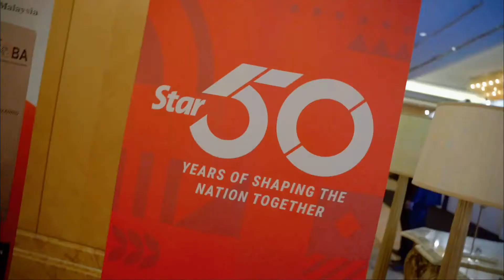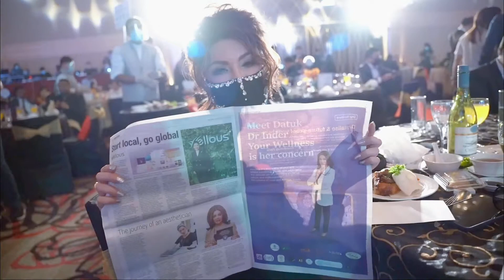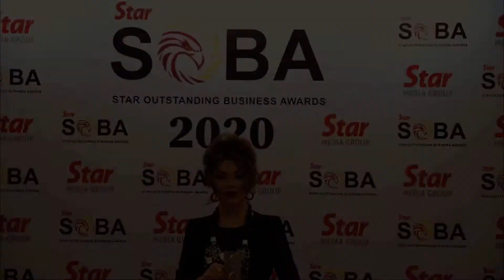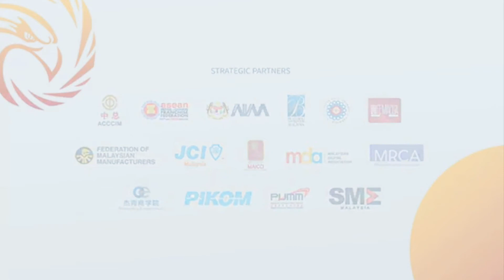Congrats Datuk Dr Inder - The SOBA for Female Entrepreneur Year 2020 Meritorious Achievement.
"Growing up as a young girl from a small town in Bedong Kedah, I looked forward towards being treated by my Dad for a chicken Chop and 2 scops of Ice creams once in a while. Never in my mind, I had a dream to be in the company of the best of the best top gun of the country’s entrepreneur receiving the prestigious The Star Outstanding Business Award for Female Entrepreneur Year 2020. I feel honored and humble. Thank you, The Star and all the main sponsors, for giving me this wonderful opportunity. The happiness and joy that I experience tonight will be a wonderful memory that I will cherish a lifetime. My ambition to become a dcctor was driven by my late Dad who believed in professional education. He believes no matter whether you are a boy or a girl, a good education will give you a solid foundation in the future. As a young doctor, I had the dream and ambition to
open my own practice, to be a good employer, help in nation building and of course to do a good job meeting all the expectation of my patients and delivering results. Receiving this award tonight is like a dream come true. I am indeed proud to receive it. The fairytale story in my mind is no longer a fairy tale but today with the help of The Star and all of you , it’s a reality. It motivates me further to excel and continuing doing a good job. I am happy my business is growing. I see us spreading our wings beyond Malaysia and with the support from all of you, we will have our foot print all over the world. My aim is to be a global player soon. Thank you again to all for the wonderful experience." - Ybhg. Datuk Dr Inder.